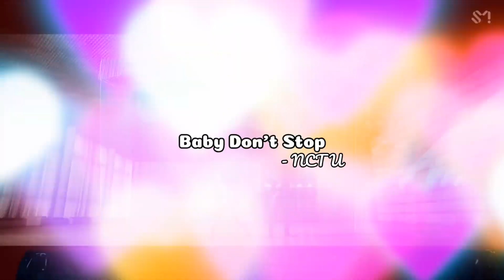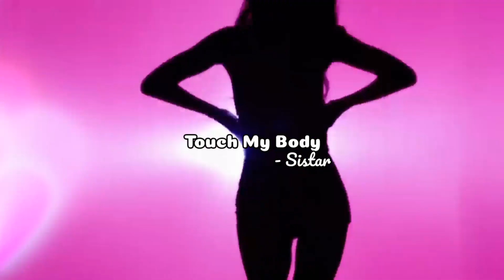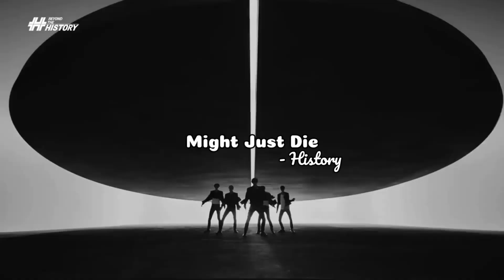Discover the Charm of Sexy Concept Kpop Songs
I hope that you enjoy! please leave any video ideas you have down below and I'll do them if I can!

credit to @nayabiggestyerifan for the intro & outro! Link to their channel sorry bestie I have to have it less than 6 seconds because copyright so I had to cut it

credit to @Minflix143  for the thumbnail! they will be doing most if not all my thumbnails in the future! thank you minflix!

*Twice Nayeon I'm nayeon album

*Enhypen Border Day One album

SnackFever box, Korean foods, drinks etc & merch products

!ꜰᴏʟʟᴏᴡ ᴍᴇ!
ᴅᴍ ᴍᴇ ꜰᴏʀ ᴀ ᴄᴏʟʟᴀʙ!

𝐿𝓊𝓋 𝒴𝑜𝓊
-𝑀𝒾𝓇𝒶𝓃𝒹𝒶🎀